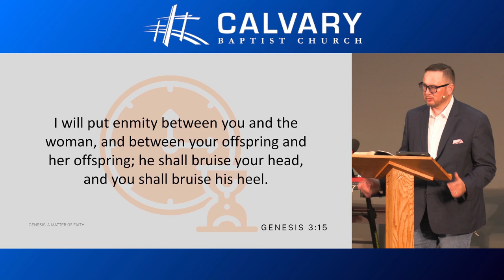The First Promise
Jesus reverses the curse.

The First Promise | Genesis 3:15

Recorded: 2024/07/28